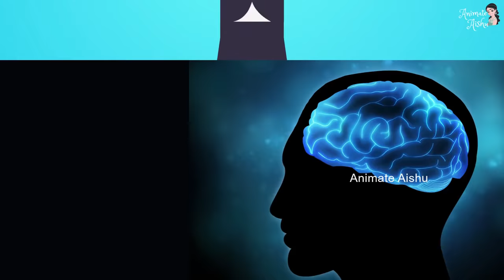Best EXAM Preparation Tips 📚🏆| Exam Motivation Story (தமிழில்)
How To Study for Exams in Tamil or How Toppers Study For Exams in Tamil or How To Prepare for Exams effectively - If you have any of these questions in Mind. The Study Tips or Study techniques discussed in this Study video will help you a lot. I have explained the difference between average students and classic toppers study behaviours in detail.

Many Students would get into exam stress, and exam anxiety as soon as they received the examination information regardless of what exam they are appearing for (TNPSC, UPSC, Public Exam, Board exam, NEET Exams, Medical exams etc). But they must understand one thing. The Toppers' Mindset and Attitude defines their success in most circumstances. This video  will be an eye opener for you!.

04 Best Books I Recommend
Free Audio Books
MIC I Use

💡how to study,how to study for exams,
💡how to study for finals,
💡how to study for exams in one week,
💡how to study for exams effectively in one week,
💡how to study for exams effectively,
💡how i study for exams,
💡how to study for an exam,
💡how to study one day before exam,
💡how to prepare for exam in short time,
💡how to prepare for exam in one day,
💡how to prepare for exams in one day,
💡how to prepare for finals,
💡how to study 1 day before exam,
💡how to study in exam time,